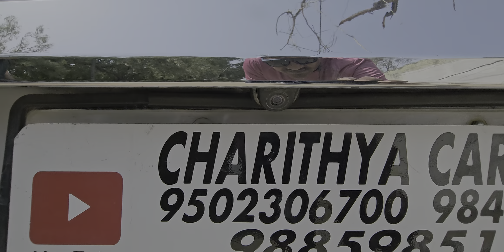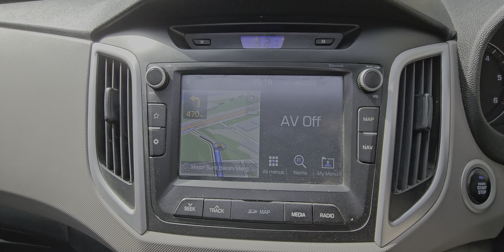2018/8 CRETA 1.6SX ఆటోమేటిక్ ఢిల్లీలో ఉంది డీజిల్ 9502306700.9885985158🙏🙏🙏